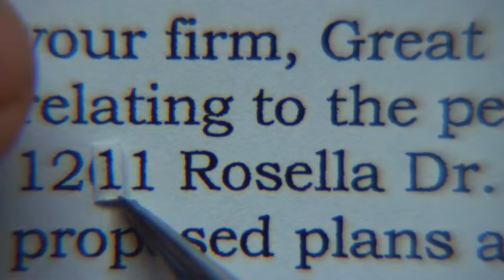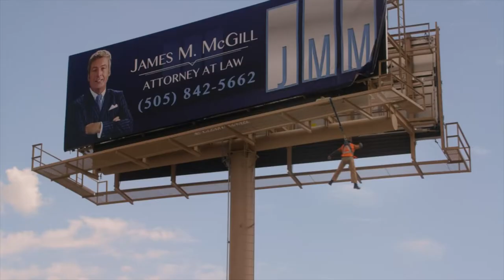Jimmy & Chuck - Chicanery [Tribute]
This is my first ever tribute video. Go easy on me :)!